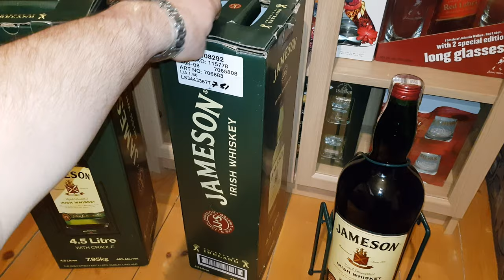JAMESON TRIPLE DISTILLED IRISH WHISKEY 4.5L XXL BOTTLE WITH CRADLE (4K)